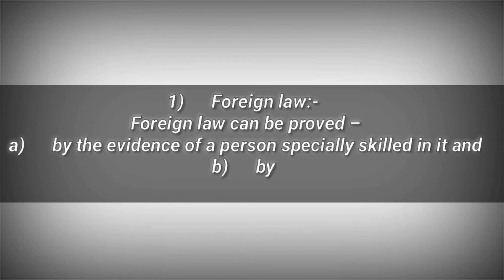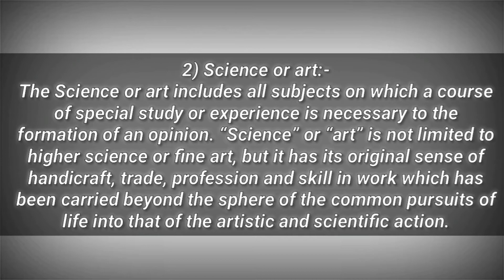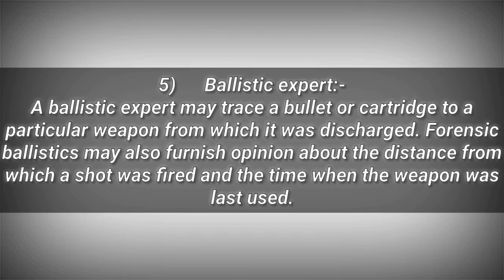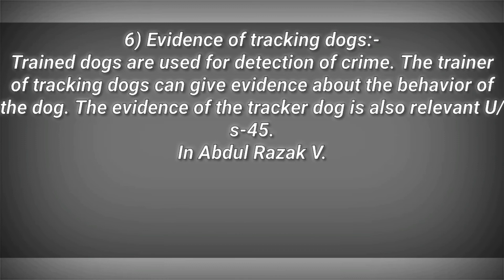Expert Opinion | Expert witness in Indian Evidence Act 1872 | Section 45 - 51 In Hindi